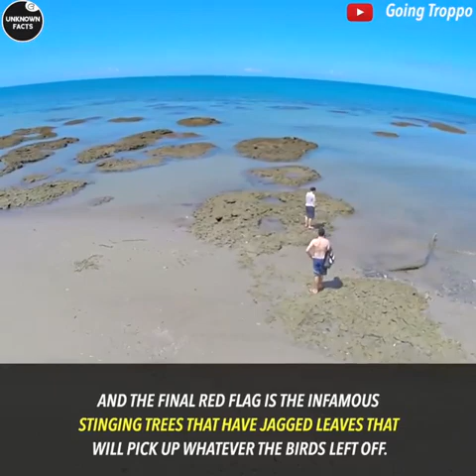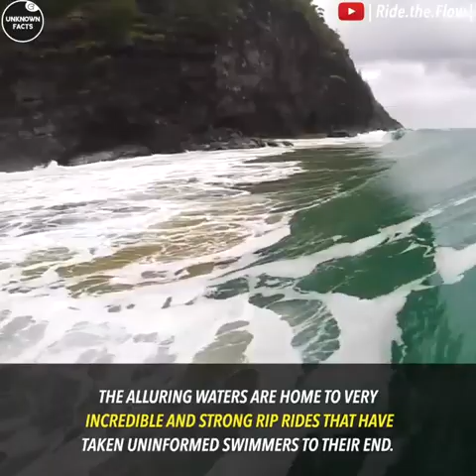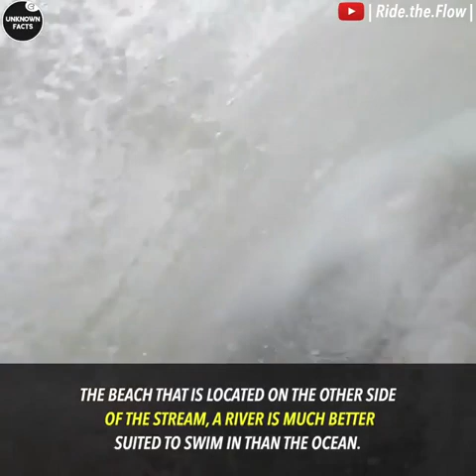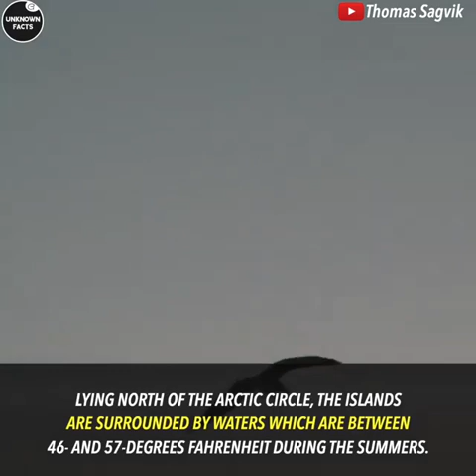6 Of The World’s Most Unsafe Beaches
6 Of The World’s Most Unsafe Beaches